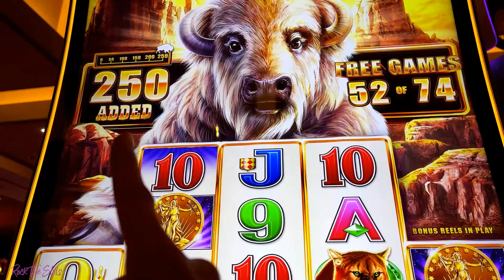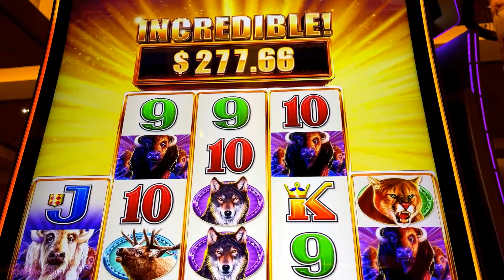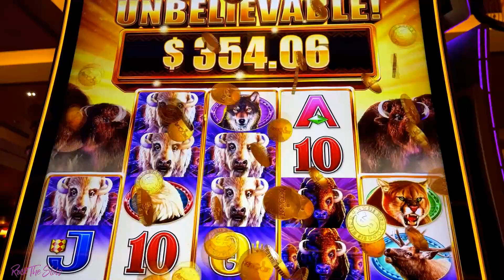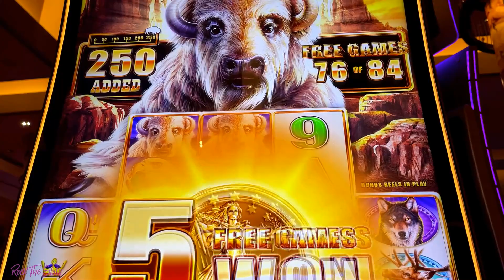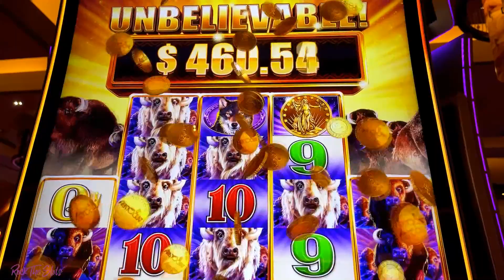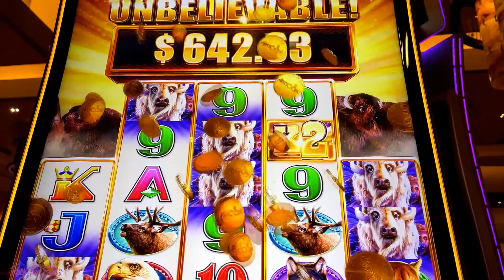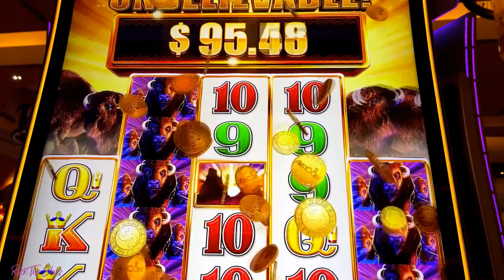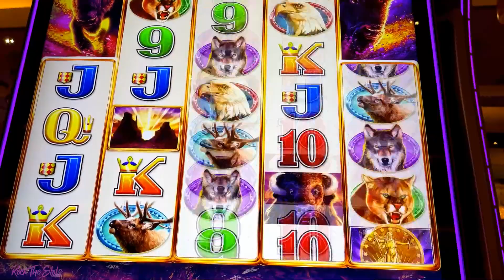💥 ALL 250 HEADS COLLECTED ON BUFFALO CHIEF SLOTS! Las Vegas Bucket List ✅ On Buffalo Slot Machine.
💥  ALL 250 HEADS COLLECTED ON BUFFALO CHIEF SLOTS! Las Vegas Bucket List ✅ On Buffalo Slot Machine. This was an amazing win!

I play low, mid and high roller bets. I will also share all my tips and trick to turning FREEPLAY into real cash!

❤️ ~ Sky "Rock The Slots"

Please keep your comments respectful and constructive in a kind manner. Disrespectful comments are deleted and your account will be blocked instantly. Thanks!